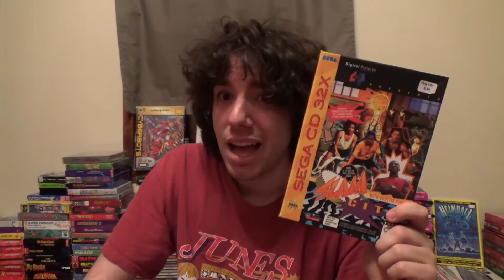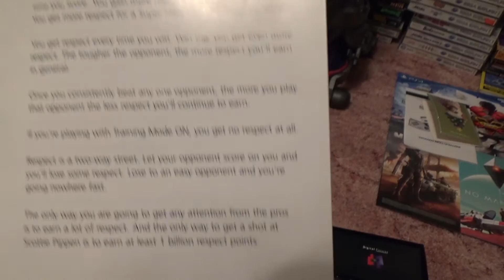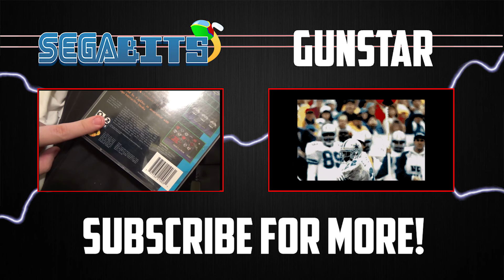Slam City With Scottie Pippen - Gunstar Reviews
Slam City is another FMV sports game for the Sega CD, but one that does something that none of the others ever did, which was embrace the spirit of the 90s and all the cheese of the this style of game. Will it be so bad its good with its cutscenes, can the game play support that theory, and will we figure out why Scottie Pippen felt compelled to do this? (Hint: This came out in 1994)

As always, you'll need to watch and find out where the truth lies!